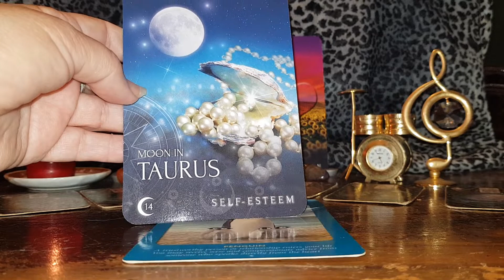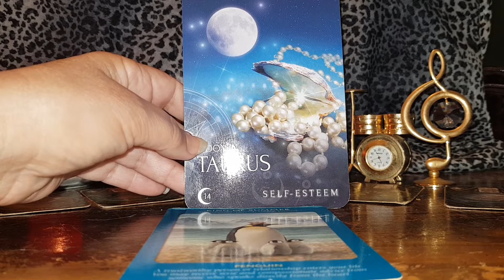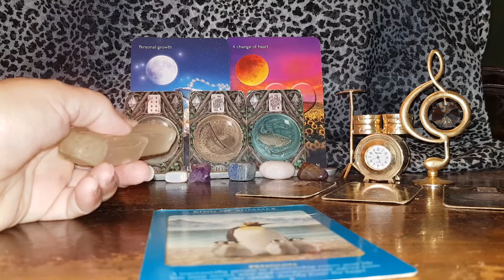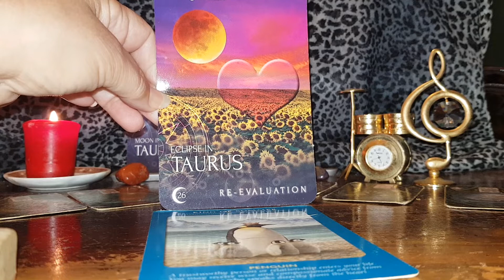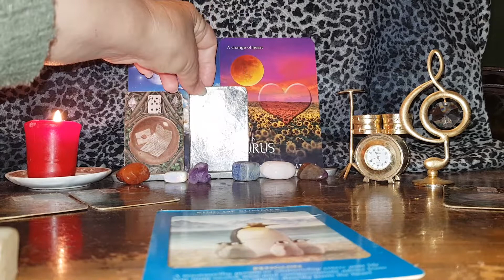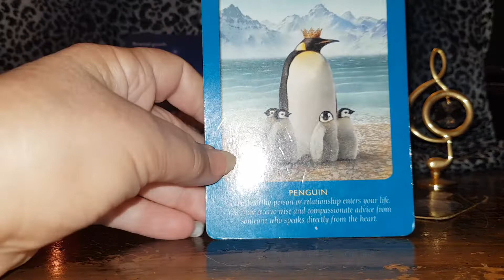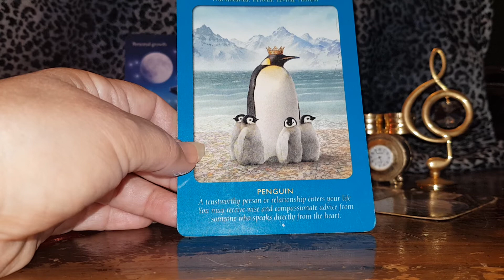Sagittarius Musicians Full Moon Lunar Eclipse in Taurus November 2022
Sagittarius#fullmoon#eclipse#taurus